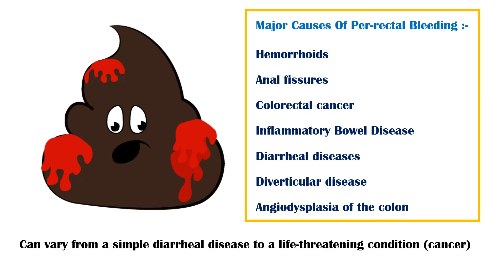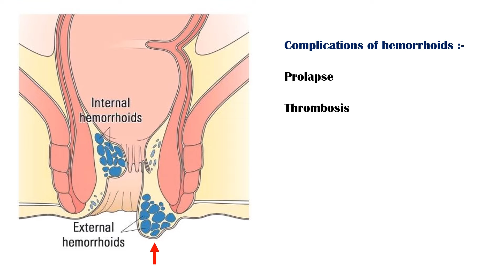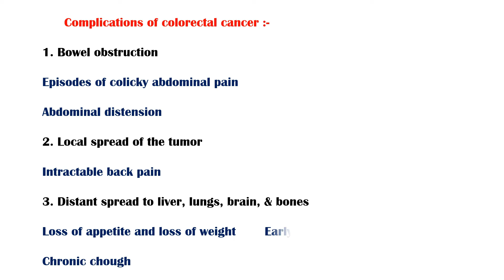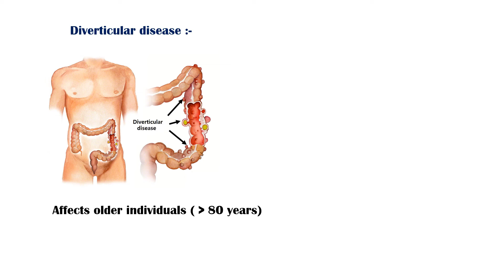What Causes Per Rectal Bleeding |Major Causes Of Blood In Stools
Blood in stools is one of the commonest complaints encountered in clinical practice.
The cause of bloody stools can vary from a simple diarrheal disease to a life-threatening condition, such as cancer.
Major causes of per rectal bleeding include hemorrhoids, anal fissures, colorectal cancer, inflammatory bowel disease, diarrheal diseases, diverticular disease, and angiodysplasia of the colon.
Let’s discuss about these conditions in more detail.
Hemorrhoids are probably the most common cause of per rectal bleeding.
Causes of hemorrhoids include chronic constipation, pregnancy, portal hypertension, which is associated with liver cirrhosis, and pelvic tumors.
Hemorrhoids cause bleeding after defecation.
And usually there is no associated pain.
Hemorrhoidal bleeding causes streaks of fresh blood in the stools.
Bleeding may occur either drop by drop, or blood may flash into the pan, as you can see in this picture.
Untreated hemorrhoids can give rise to a few complications, including prolapse, and thrombosis.
Anal fissures are caused by chronic constipation and hard stools, and inflammatory conditions like Crohn’s disease.
Individuals with anal fissures experience sharp, and severe pain.
The pain usually starts during defecation, and lasts longer after defecation, usually for hours.
Just like in hemorrhoids, there is fresh bleeding, and spurting of blood is seen.
Colorectal cancer is the most serious and worrisome condition out of all these diseases.
It affects individuals between 50 to 70 years of age.
Unlike hemorrhoids, colorectal cancer gives rise to dark rectal bleeding.
And blood is usually mixed with stools. Individuals will also have altered bowel habits.
In addition, they will have spurious diarrhea, which is characterized by mucoid stools early in the morning and tenesmus, or a feeling of incomplete evacuation despite no fecal matter is in the rectum.
Colorectal cancer can give rise to several complications.
Sub-acute bowel obstruction is one of them.
Individuals may experience on and off colicky abdominal pain and abdominal distension.
Local spread of the tumor can lead to intractable back pain.
Distant spread of the tumor to other organs such as liver, lungs, brain, and bone can lead to loss of appetite and loss of weight, chronic cough, early morning headache, and bone pain respectively.
Inflammatory bowel disease is a chronic inflammatory disorder, which occurs in two distinct forms, ulcerative colitis, and Crohn’s disease.
Chronic inflammation in the gastro-intestinal tract gives rise to blood and mucus diarrhea and systemic symptoms such as fever.
Other features include joint pain and swelling, skin rashes, and oral ulcers.
Major infectious disease that causes bloody stools is amebiasis.
It is characterized by blood and mucus diarrhea, abdominal pain, and systemic symptoms such as fever.
Finally, diverticular disease is a condition characterized by formation of outpouchings in the colon.
It affects older individuals, typically older than 80 years of age.
And it causes altered bowel habits such as constipation or diarrhea.